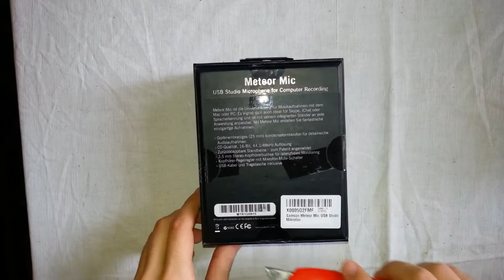Samson Meteor Mic Unboxing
Samson Meteor Mic heißt unser neues USB-Mikrofon.

Produktbeschreibungen:
Samson Meteor Mic USB Mikrofon Das Samson Meteor ist ein kompaktes und sehr praktisches USB-Mikrofon. Über USB kann es direkt mit einem Computer verbunden werden, um z.B. Podcasts aufzunehmen. Für Voip-Telefonie und Multimedia-Anwendungen bietet das Samson Meteor auch einen Kopfhöreranschluss. Dank seines integierten ausklappbaren Dreibein kann das Samson Meteor schnell auf einem Tisch oder einer anderen Oberfläche aufgestellt werden. Mit seiner 25 mm Membran und der Nierencharakteristik nimmt das Samson Meteor gezielt die gewünschte Schallquelle in einer hohen Auflösung von 16-bit bei einer Abtastfrequenz von 44,1 bzw. 48 kHz auf. Die Features des Samson Meteor: mit 25 mm Membran Richtcharakteristik: Niere Frequenzbereich: 20 Hz - 20 kHz Auflösung: 16-bit, 44.1/48 kHz Stereo Kopfhöreranschluss 3.5mm Mini-Klinke mit Lautstärkeregler Mic-Mute Schalter Mini-USB Anschluss integrierter Mic-Stand inkl. USB-Kabel und Tasche

Skype-ID:
die3erbsenhirne